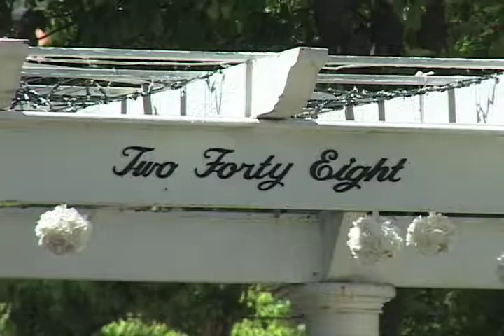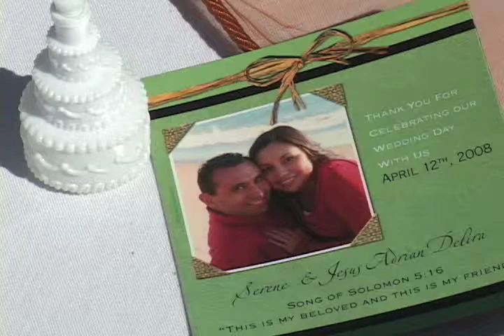Wedding Sample From: The French Estate in Orange, California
I do an enormous amount of video work shooting and editing. One of the best parts of shooting weddings is being a part of one of the most important days in a person's life. This event was in April 2008 at The French Estate in Orange, California. For more information on my video services, check out my web